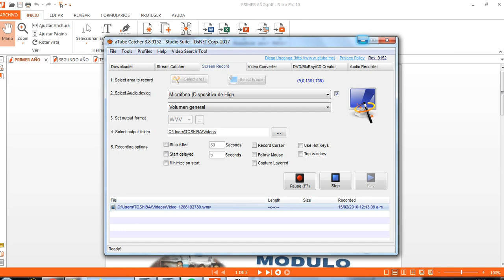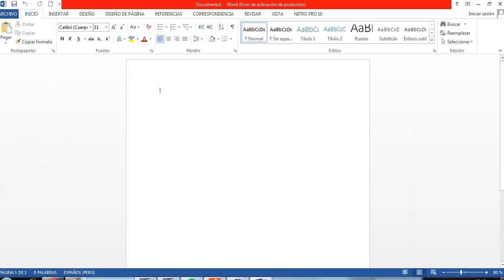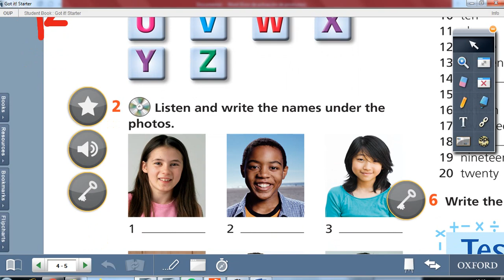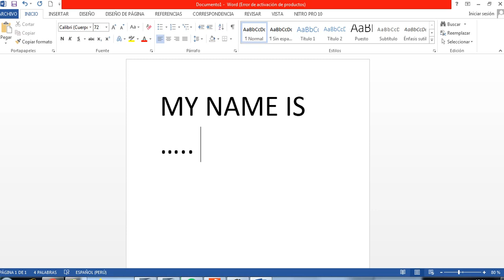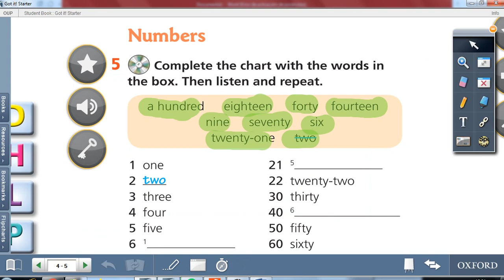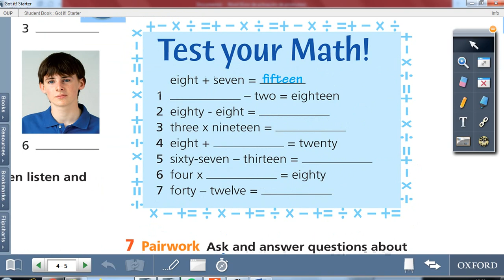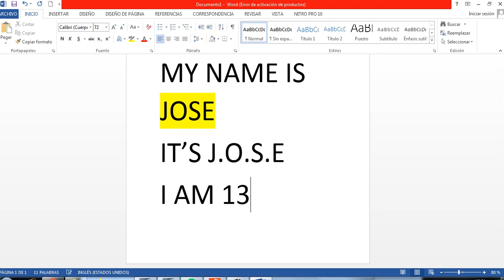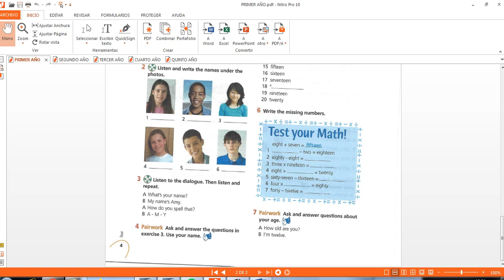Clases de Inglés primer año semana 1